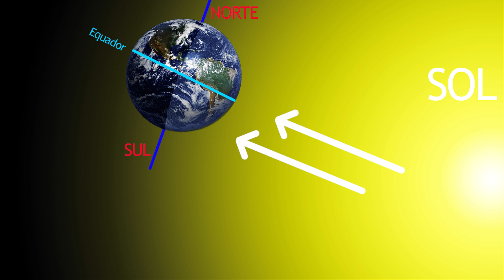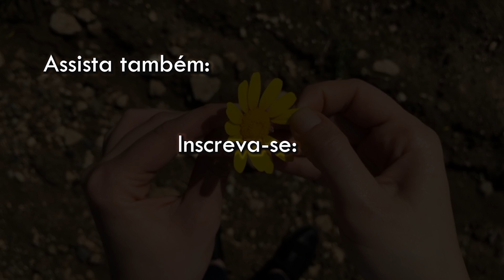#63 - Equinócio de outono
Saiba o que é o equinócio de outono e veja como localizar o Triângulo de Outono usando as constelações de Leão, Virgem (Virgo), Boeiro e Cães de Caça.
Veja também o Diamante de Virgem, também chamado Diamante de Virgo.

Curta minha página no Facebook, digiteÇ

E receba todas as notificações do meu Canal.

Mapa celeste: Stellarium